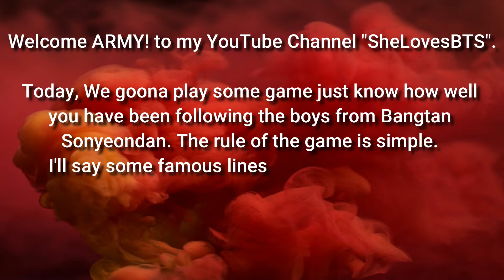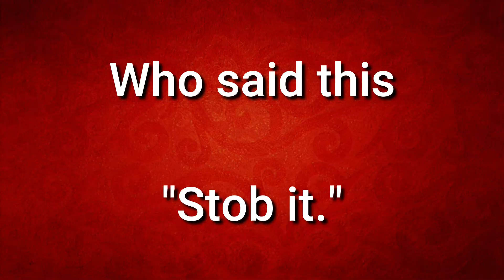BTS Game Challenge | BTS Games For Army | BTS Game 2021 | BTS Quiz Game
This video is about the BTS quiz game challenge where your BTS knowledge is tested. This quiz is just for fun!

INTRODUCTION:
Hello, My Name is Shubhangi Jaiswal. I like to make informational videos about anything related to the BTS.